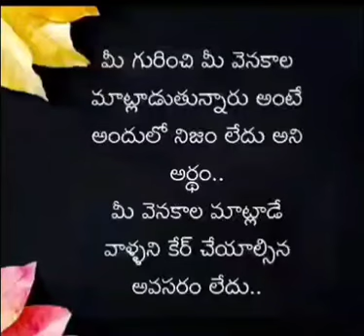Motivational quote Telugu